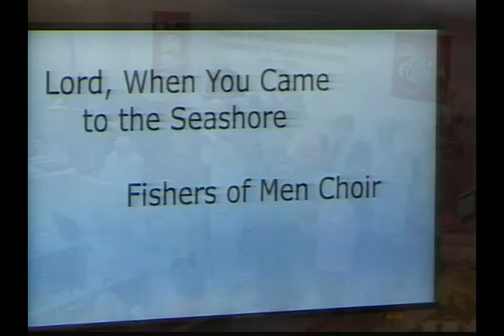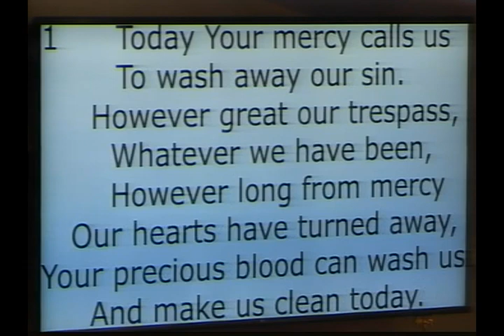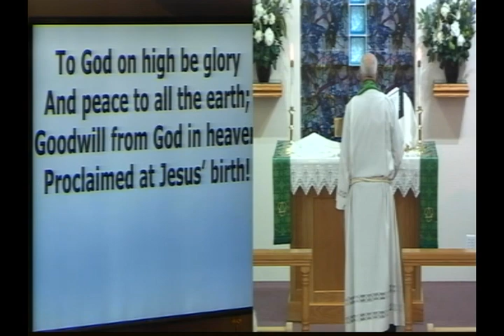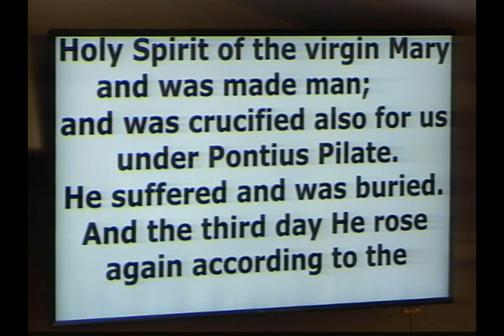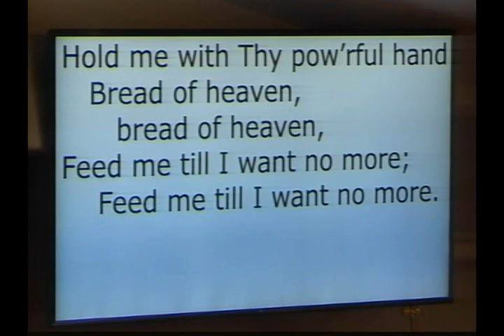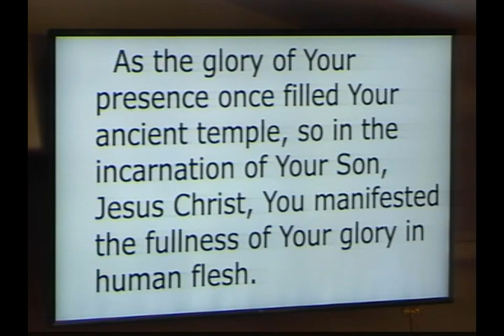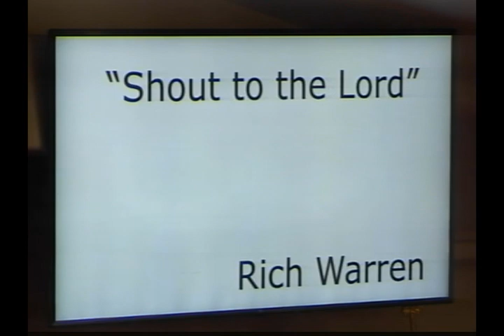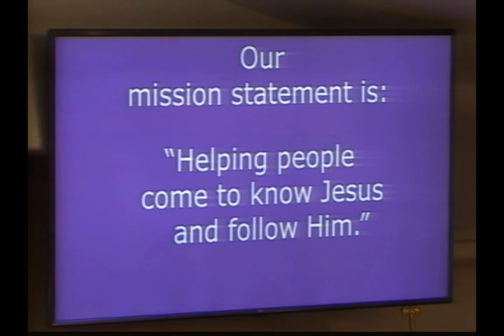2022 2 6 Rev Don Kaspar